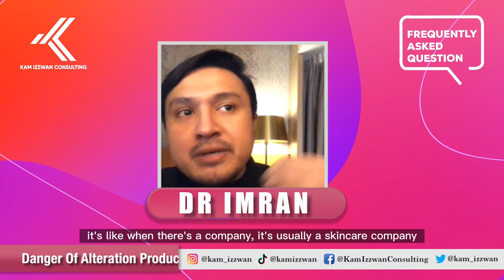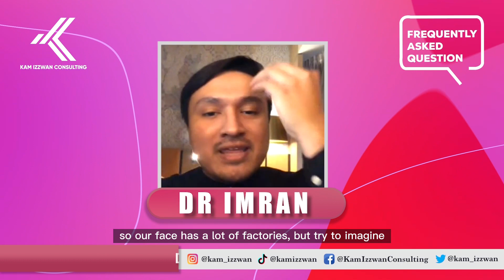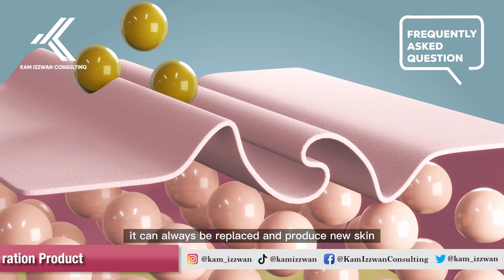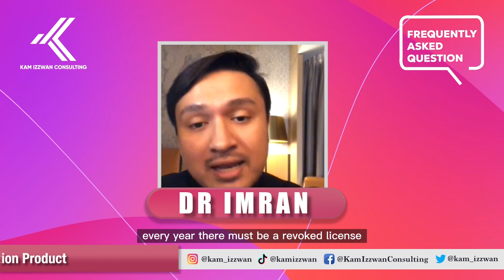DANGER OF ALTERATION PRODUCT / FAQ WITH COACH KAM AND DR IMRAN PART 8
DANGER OF ALTERATION PRODUCT